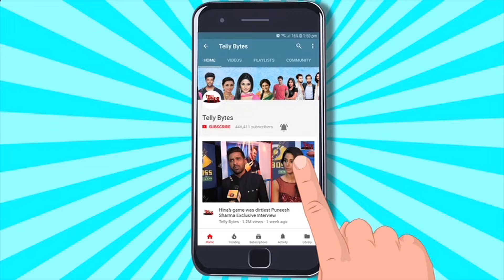Megha Barsenge UPDATE: Manoj Ne Di Megha Aur Gharwalo Ko DHAMKI, Arjun Ka Phuta Gussa